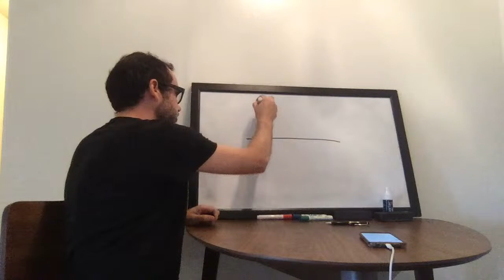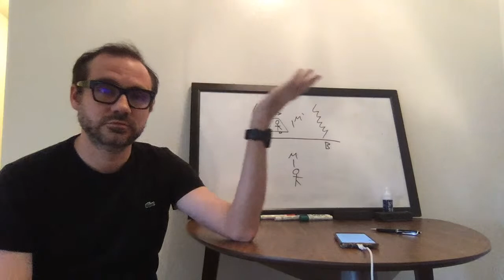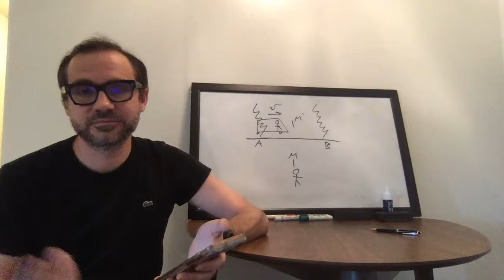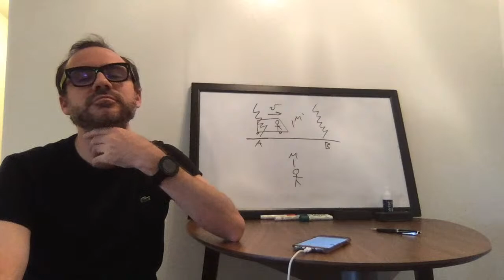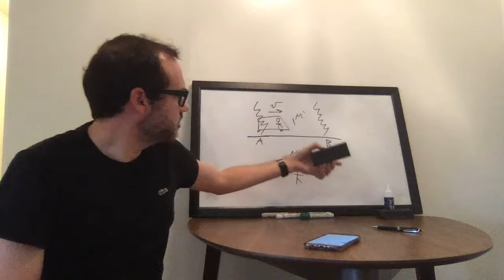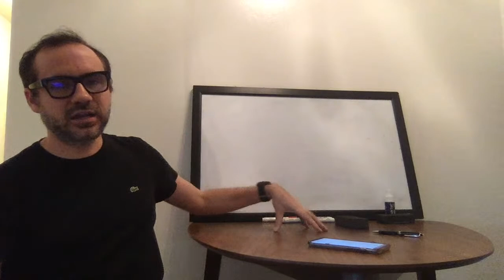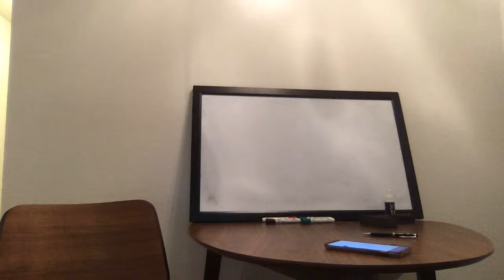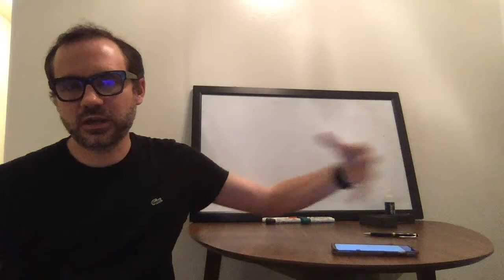OCC Intro to Phil Th 6:00-9:10 5/14/20